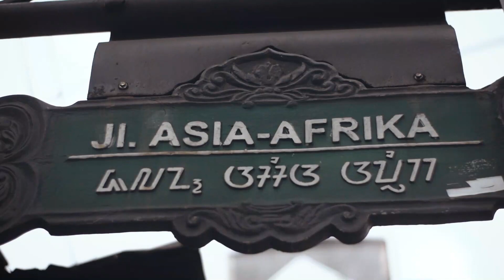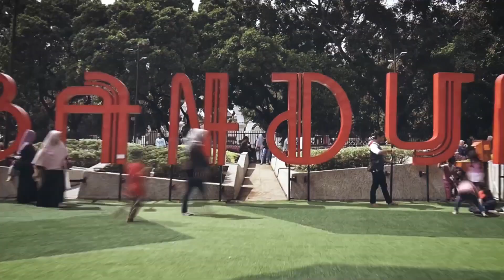Jon Kastella - Tamasya Kota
Lagu ini adalah lagu baru Karya dari Jon Kastella. Banyak karya yang sudah di ciptakan Jon Kastella, antara lain Di Beranda, Perempuan, Pengantar Bambu, Secercah, Ziarah, Lagu Bunga, dll

Terima kasih untuk  keluarga besar, teman dekat dan kerabat kami. Kepada para pendengar setia Jon Kastella dan Pusakata yang telah banyak bersabar dan mendoakan kami, rekan-rekan media, serta semua pihak yang tidak dapat kami sebutkan satu persatu.
Terima kasih atas dukungan yang sangat berarti bagi kami.

Follow Juga Instagram Jon Kastella @jonkastella

Lagu Tamasya Kota juga sudah bisa kalian nikmati di Spotify dan apllikasi musik lainnya.

Song Credit Titled :

Pencipta Lagu & Penulis Lirik  : Jon Kastella

Produser Eksekutif : Pusakata
Produser      : Mohammad Istiqamah Djamad, Jon Kastella
Karya Sampul     : Al Zeinur Tresno (@la_bounce)

Vocal      : Jon Kastella (@jonkastella)
Backing Vocal    : Mohammad Istiqamah Djamad (@pusakata)
Gitar Akustik    : Jon Kastella
Gitar     : Mohammad Istiqamah Djamad
Bass      : Adhitya Pratama (@adhityapratama.s)
Kendang    : Arman Chaniago (@armanchaniago)
Strings section     : Alvin Witarsa (@alvinissimo)

Direkam di ALS Studio (@alsstudio)
Sound Engineer Daniel Samarkand
Mixing oleh Daniel Samarkand (@danielsamarkand)
Mastering oleh Sage Audio Nashville Amerika Serikat.